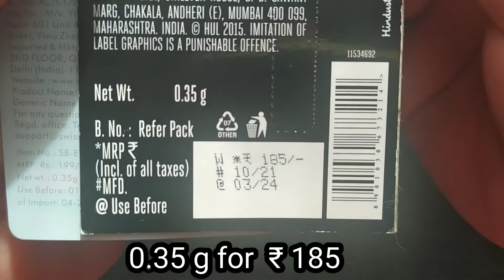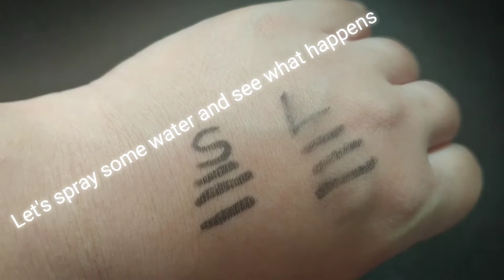Swiss Beauty Eye Define Auto Kajal vs Lakme Eyconic Kajal | Hand Swatches & Smudge Test.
Swiss Beauty Eye Define Auto Kajal vs Lakme Eyconic Kajal with Hand Swatches  & Smudge Test.